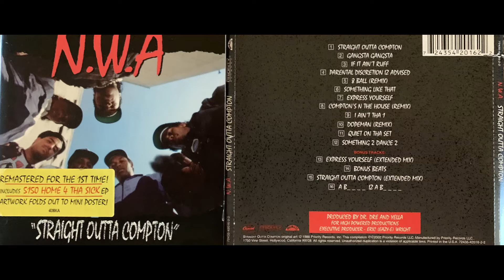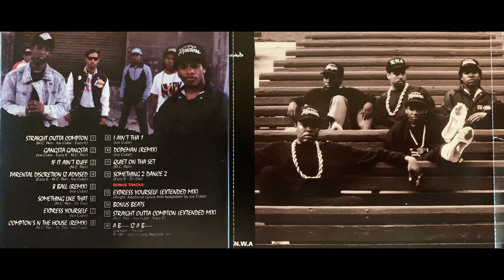Edited - Clean (3. N.W.A - IF IT AIN'T RUFF) Radio NWA "Straight Outta Compton" Eazy-E Dr. Dre Mc Re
_____RARE RADIO-EDITED-CLEAN VERSION_____
N.W.A Straight Outta Compton - Remastered 2002 Version + Bonus Tracks
Rare Promo CD.  Not listed in Discogs.  Limited Release
Lossless Rip & HQ Upload.
"Fuck The Police" Is Not On This EDITED Release
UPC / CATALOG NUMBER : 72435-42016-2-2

codeine

Label: Ruthless Records – 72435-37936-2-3, Priority Records – 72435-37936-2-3
Format:
CD, Album, Reissue, Remastered
Country: US
Released: 2002
Genre: Hip Hop
Style: Gangsta, Electro
1  Straight Outta Compton 4:19
2  Fuck Tha Police 5:45
3  Gangsta Gangsta 5:36
4  If It Ain't Ruff 3:34
5  Parental Discretion Iz Advised 5:16
6  8 Ball (Remix) 4:52
7  Something Like That 3:35
8  Express Yourself 4:25
9  Compton's N The House (Remix) 5:20
10  I Ain't Tha 1 4:54
11  Dopeman (Remix) 5:20
12  Quiet On Tha Set 3:59
13  Something 2 Dance 2 3:32
Bonus Tracks
14  Express Yourself (Extended Mix) 4:42
15  Bonus Beats 3:03
16  Straight Outta Compton (Extended Mix) 4:53
17  A Bitch Iz A Bitch 3:08
Art Direction [Creative Direction] – Michelle Azzopardi
Art Direction, Design – Maggie Schmidt*
Executive-Producer – Eric (Eazy-E) Wright*
Executive-Producer [Reissue] – Mark Copeland
Mastered By [Remastered] – Kris Solem
Photography By – Darin Pappas, Eric Poppleton
Producer – Dr. Dre, Yella (tracks: 1 to 16)

Tracks 14 to 17 are listed as bonus tracks. They do not appear on the original release.

Re-mastered @ Future Disc, Hollywood CA.
A&R Administration: Brendon Gormley. Business Affairs: Amy MacDonald, Frank Lopez, Adam Varon. Production: Bryan Kelley, Barrie Smithers, Shannon Ward.
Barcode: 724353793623